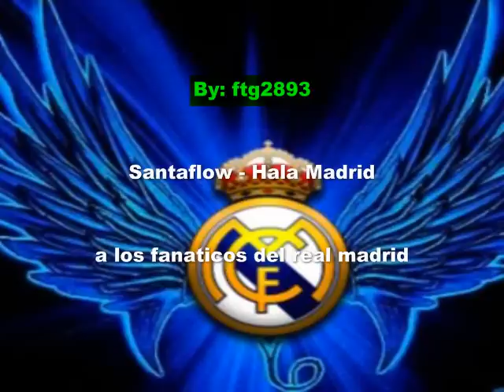Santaflow - Hala Madrid